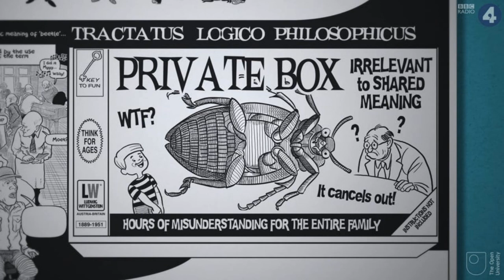Discussion on Wittgenstein's Tractatus Logico-Philosophicus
From the Partially Examined Life podcast.